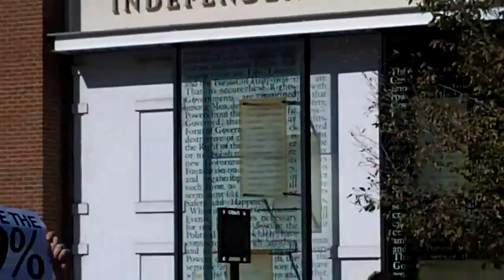Occupy Philly, Day 3: The march to Independence Hall - "Banks got bailed out, we got sold out!"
Occupy Philly's action on Day 3 was a march to Independence Hall. Here, participants chant "Banks got bailed out, we got sold out!" This video also shows the length of the march.